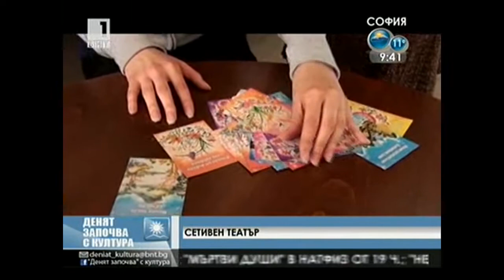Setiven teatur BNT HD